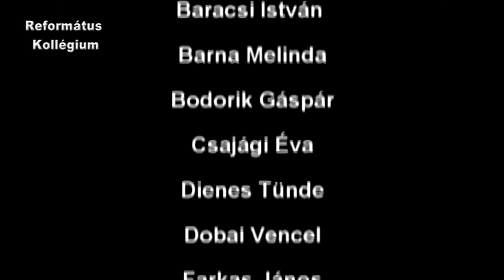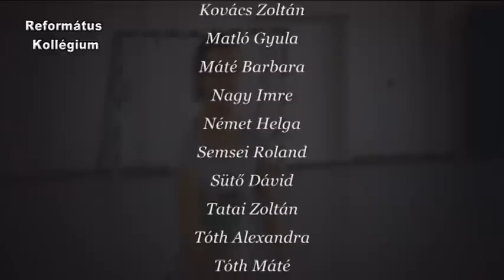Refi szalagavató 2 rész